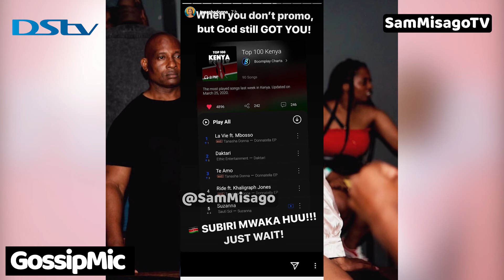GOSSIPMIC : Ama Kweli WCB Walimpa Jeuri TANASHA , Ila Ataweza Au Mbwembwe Tu..!?